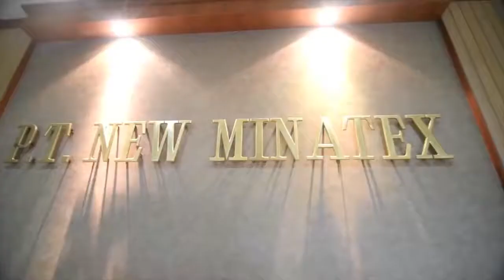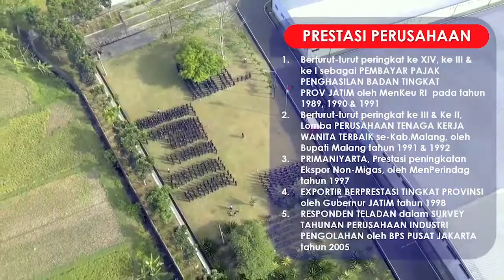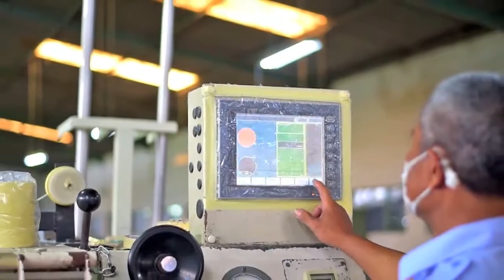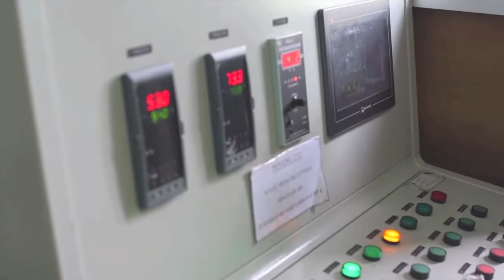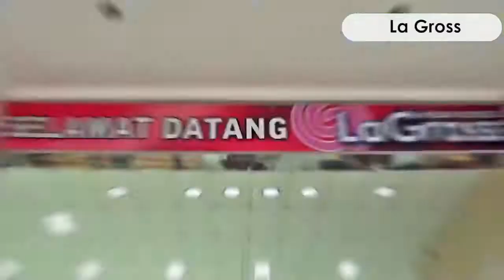PT New Minatex Company Profile (Dubbed version)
PT. New Minatex was established in 1975, located in Lawang, Malang, Indonesia. We are industrial textile company which provide various kind of fabrics with many colors as requested. Supported by integrated technology, we are looking forward to the new challenges with absolute confidence and the determination to continue providing our clients and partners with higher quality, innovative, costumer-focused, and technological advanced textile solution.